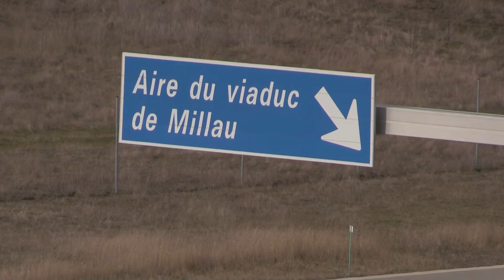Quelques plans du viaduc de Millau avec la Canon HF G30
premiers essais